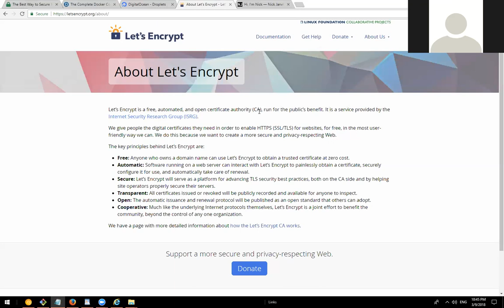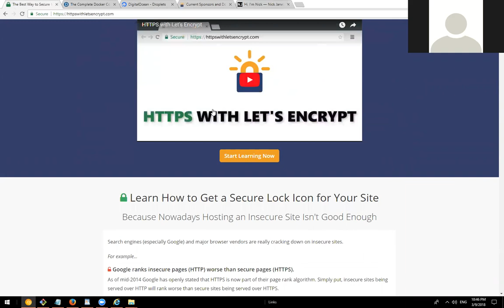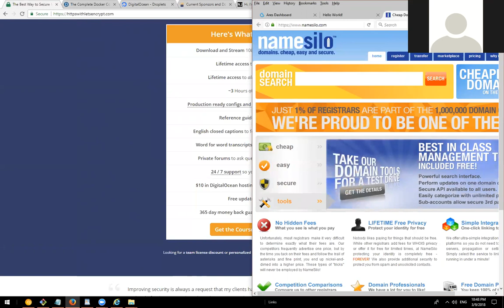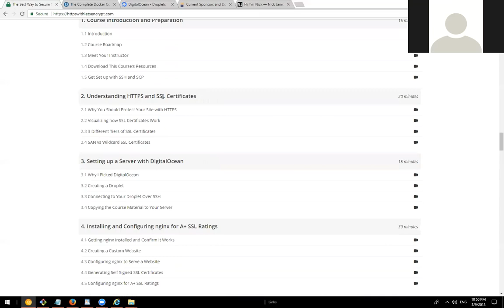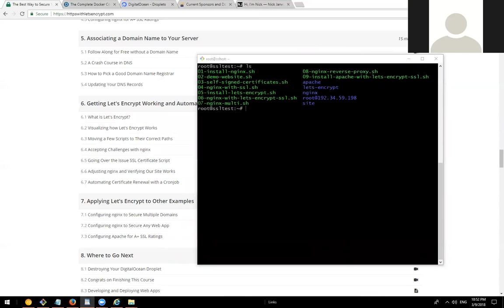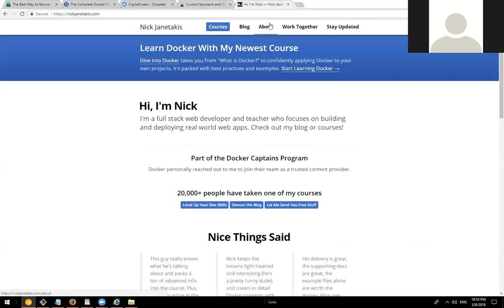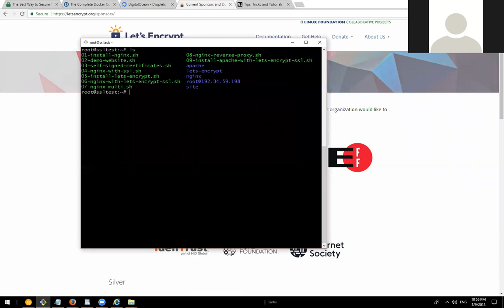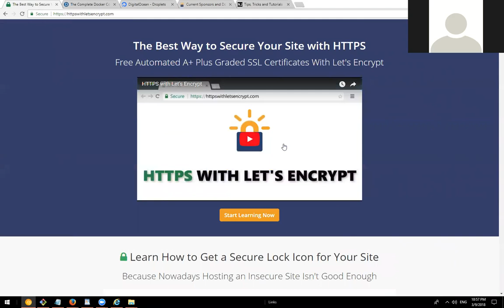LetsEncrypt - Want to learn it quick? Here's a course that I highly recommend.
4:25 starts the description and what you'll get out of the actual course if you want to skip ahead to it.

Wow!  I just rewatched this and I really stink  :-)  Sorry about my rambling in the beginning about my .net background.  I was only saying that to drive home the point that "even if all you do is .NET, this Lets Encrypt course (which uses its examples in ubunto) is still awesome and worth your time if you're interested in Lets Encrypt.

Please fast forward/skip my rambling at the beginning and go straight to the part where I talk about this course as a great way that I learned about Lets Encrypt (and you can too).

You can avoid my rambling and skip to about 1:40  :-)

Want to learn Lets Encrypt fast without the hassle and frustration of searching everywhere and anywhere for bits and pieces of it as well as reading "dry documentation"?

here's the course that I took that I did a review of in this video